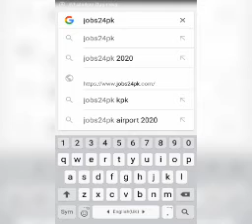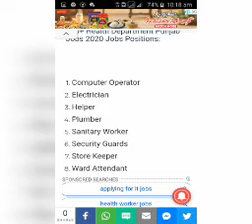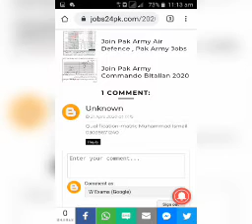Latest New Government Jobs in Pakistan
Latest All New Government Jobs
in Pakitsna